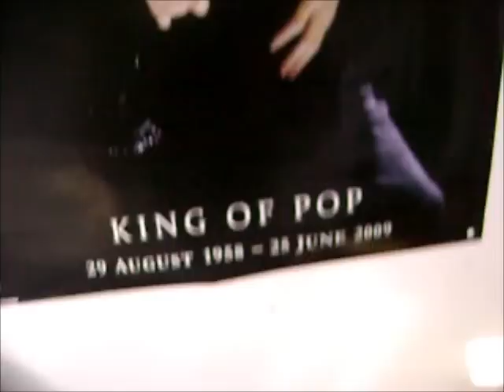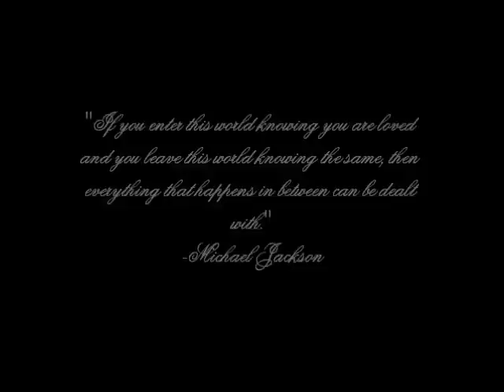Michael Jackson Tribute 6-25-12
Me giving my tribute to the King of Pop, Michael Jackson. We love and miss you Michael, 3 years without the King, R.I.P.

Sorry it took so long to upload, the internet decided to stop working all week.